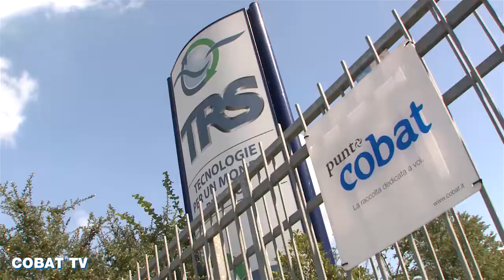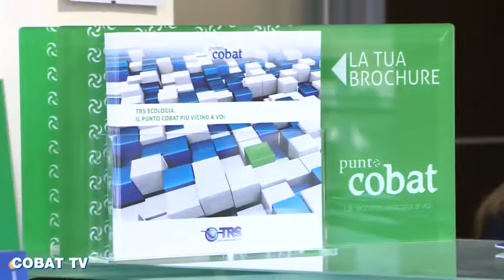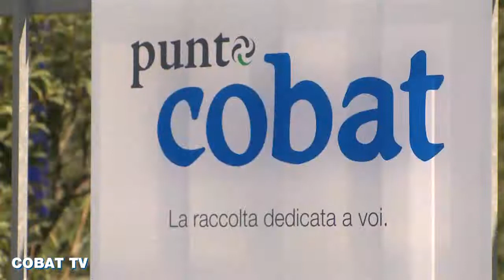TRS ECOLOGIA SRL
Trs Ecologia Srl si occupa di progettazione ed esecuzione di bonifiche ambientali, di pronto intervento ambientale, di gestione impianti conto terzi, di trattamento e smaltimento di rifiuti industriali e spurghi civili. La politica di Trs Ecologia Srl è da sempre quella di investire in attività di ricerca e sviluppo. La qualità Trs è il frutto della costante innovazione progettuale e tecnologica che consente di realizzare interventi a basso impatto ambientale.